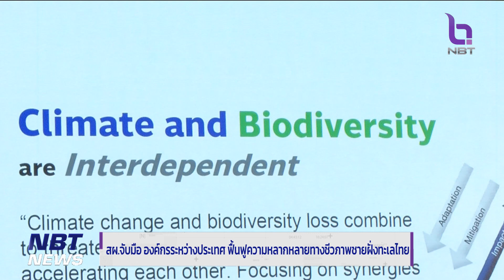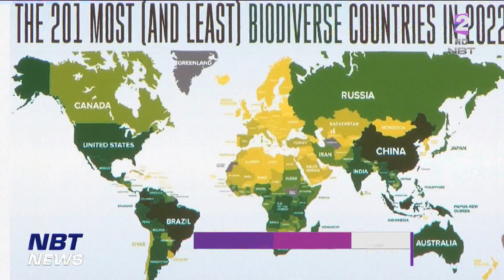สผ.จับมือองค์กรระหว่างประเทศ ฟื้นฟูความหลากหลายทางชีวภาพชายฝั่งทะเลไทย ข่าวค่ำ วันที่ 30 มกราคม 2566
สำนักนโยบายและแผนทรัพยากรธรรมชาติและสิ่งแวดล้อม ร่วมกับองค์กรความร่วมมือระหว่างประเทศของเยอรมัน จัดประชุมสมัชชาภาคีอนุสัญญาว่าด้วยความหลากหลายทางชีวภาพ สมัยที่ 15 เพื่อบรรลุเป้าหมายในระดับประเทศ และประชาคมโลก มุ่งเน้นการเพิ่มพื้นที่ทางทะเลและชายฝั่งทะเล ให้มีความหลากหลายทางชีวภาพสูงควบคู่กับการส่งเสริมเศรษฐกิจอย่างยั่งยืน